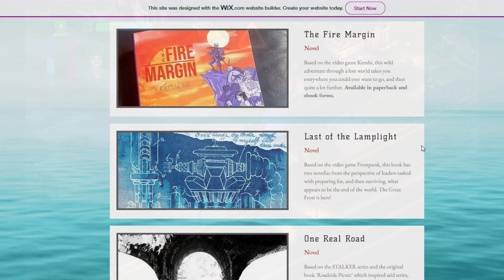Tell Me What to Make! - And Other Game World Narratives News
Comment what you want to see me work on next, and/or upvote comments you like! It may or may not influence some kind of soon-to-begin plan.

Return to the Zone with a physical book!

I'll have a 'short' story set in the Brigador universe soon, then I'll on work on whatever the next main project turns out to be once that is done.

Thanks to all viewers, supporters, and donors, and praise be to the mighty Algorithm that illuminates the path to engagenment.